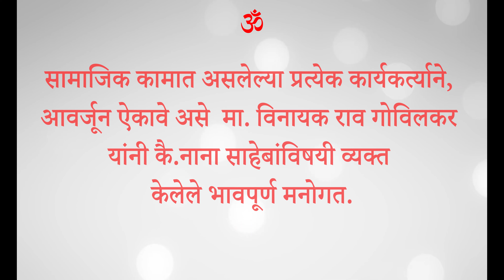कै.नानासाहेब गर्गे श्रद्धांजलि सभा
This Video is about NanaSaheb Garge who was the Former Sanghchalak of Nashik.
As Dr. Vinayak Gowilkar is expressing his views on him...

About Dr. Vinayak Govilkar :-
• An eminent writer in English and Marathi, with an award of best book in economics, two
awards for best articles in economics, with 20 books, 15 booklets, 700+ articles & an
encyclopedia type book of 1,500 pages on economic concepts  to his credit.
• An academician with 30 years of post graduate teaching experience, research guide, member
Maharashtra State Secondary Education Board, Member Board of Studies in Pune & North
Maharashtra Universities, ex Principal, B.Y.K.College, Nasik
• An invitee for key note speeches at International, National and State level seminars, faculty
for Chartered Accountants CPE programmes and National Conventions for C.A. Resource
Person for senior college teachers’ refresher courses, Guest Speaker at SJM School of
Management, IIT, Powai, Mahindra Training Institute & many management schools.
• A critical evaluator of Union Budgets since 1992 in public speeches, seminars, T.V. channels,
radio and by writing articles thereon.
• The founder of Govilkar And Associates, a chartered accountancy firm since 1981
specializing in Accounts, Audit, Taxation, Project Financing.
• Awardee of Best Citizen Award, Best Teacher Award, S.L. Kirloskar Achievement Award
2011,Purush sinh Award 2013 , Dr. Parnerkar Arthshashtra Purskar 2014, Nashik Bhushan
Award 2015 to name a few.
• A student with bright educational career with M. Com; LL.B; F.C.A; Ph.D. degrees standing
first in the Pune University at M.Com, and LL.B exams and a Rank holder at C.A. Exam.
• The Founder Editor and Managing Trustee of Think line a bi monthly publication since 1998
for satisfying the curiosity of people regarding contemporary economic issues. So far 111
booklets authored by scholars from India and abroad have been published.
• The Participant in The 5th Ministerial Conference of WTO in Hongkong.
• A person holding positions like Member, Maharashtra State Planning Commission’s Industry
and Tourism Study group, Member, Director and Chairman, Audit Committee of United
Western Bank Ltd., Zonal Advisory Body of LIC Of India, Member, Postal Advisory
Committee, Secretary, C.H.M.E. Society, Member, Zonal Audit committee LIC of India,
Expert Director, Jalagaon Janata Co-op. Bank Ltd
• Chancellor nominated Senate member – SP Pune University
• Member, Finance Committee, YCMO University.
• Dr. Govilkar initiated the establishment of a multi speciality Shri Guruji Hospital – in 2008
and has been the Founder Chairman of the same.
• The ICAI recognized his social work by felicitating him as “ C.A. in Social Service” in 2015.
• Author of the books ‘Modinomics’( 2018) critically evaluating economic policies of Modi
Government .

thankyou...